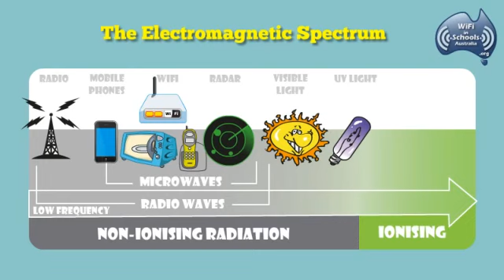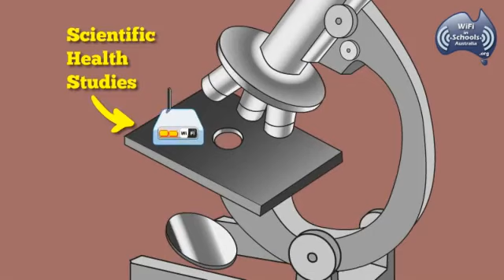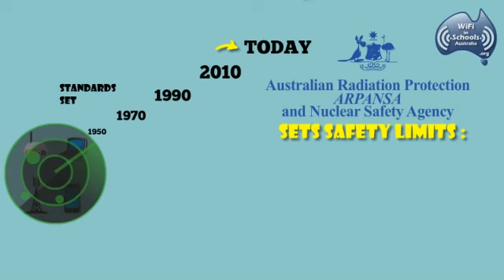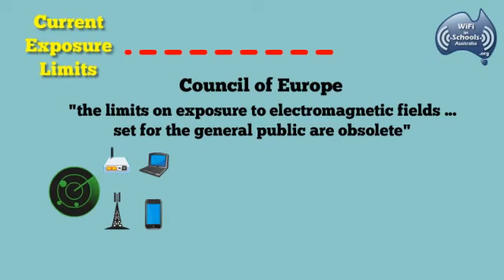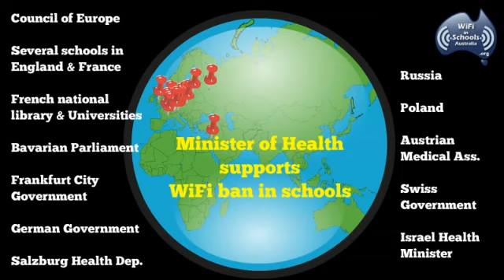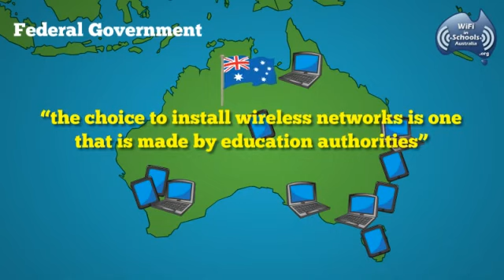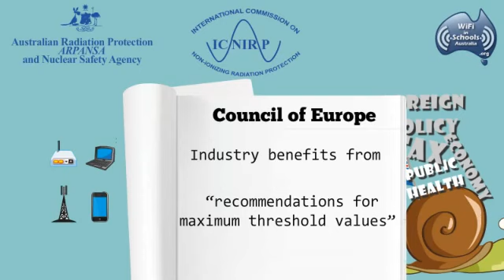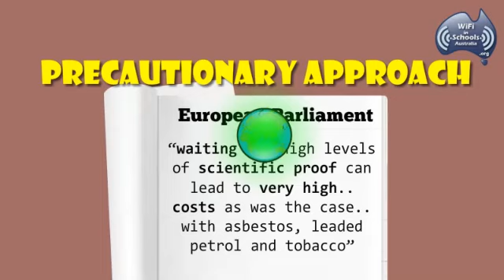What's the Big Deal About WiFi in Schools?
Around the world an increasing number of governments and authorities have banned or warned against the use of WiFi in schools, not so yet in Canada. Many experts, scientists and doctors are warning the public to take a precautionary approach to protect the next generation.

In this video we examine the facts...